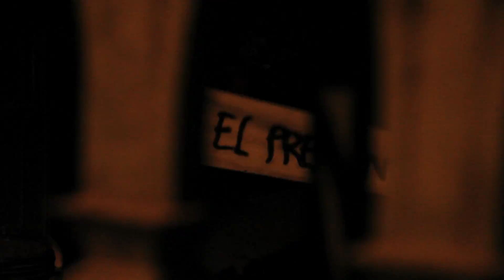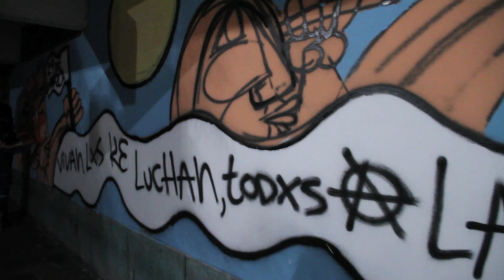TOMA EN EL LICHAN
Testimonio de los alumnos del Liceo Industrial Chileno Alemán de Nuñoa.
Grabado el miércoles 27 de Marzo del 2013.
Realizado por Renato Dennis. Colectivo Feciso.